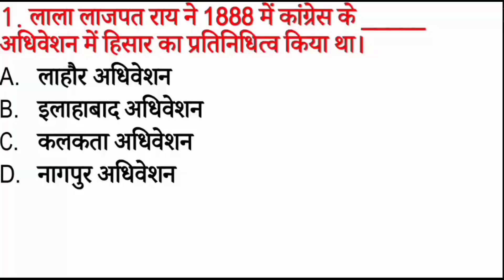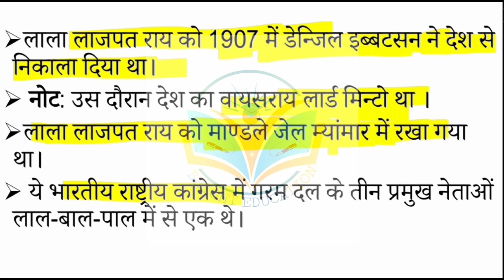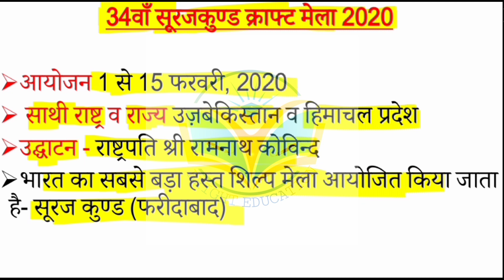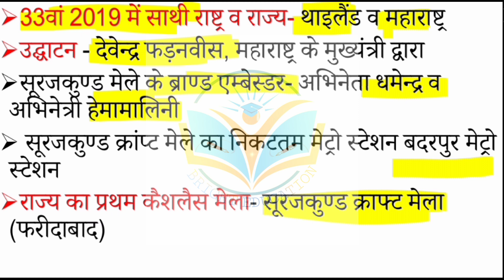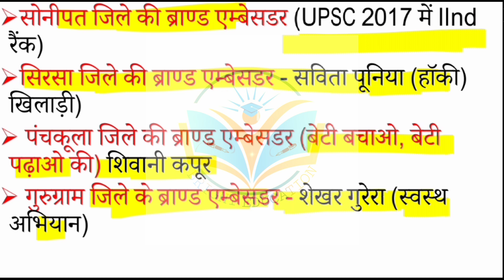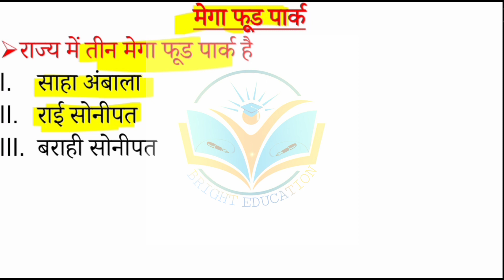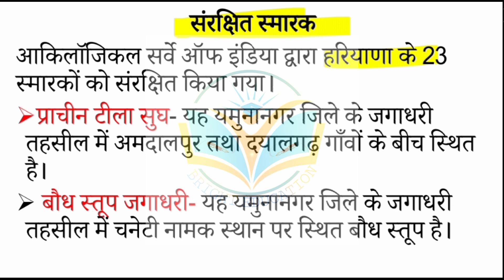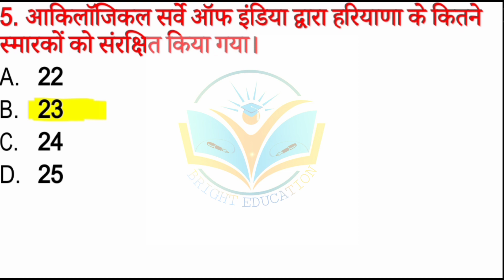Haryana_gk_top_Questions_Surajkund_Mela Haryana police, gram sachiv, patwari, commando canal patwa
Haryana top 20 Questions for HSSC
 Haryana Police
 Haryana patwari
Gram sachiv,
Canal patwari
 HTET
HPSC
Hssc patwari
HSSC sub inspector